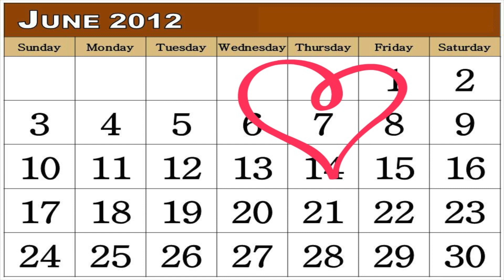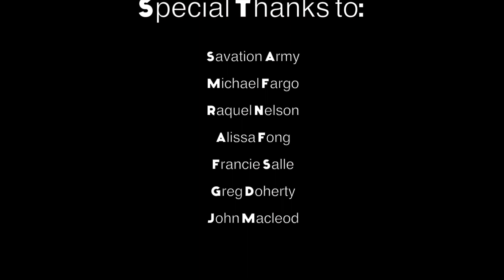Holy Doughnuts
A video that tells the story of how doughnuts became popularized in the United States and the creation of Nation Doughnut Day.